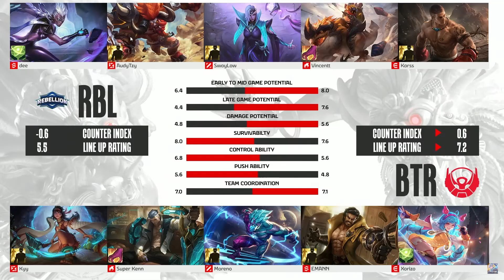Rebellion 1 vs 2 Bigetron Alpha MPL ID S13